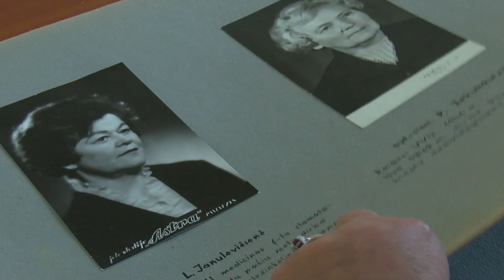Panevėžio miesto odontologijos poliklinika mini 25-ąjį jubiliejų